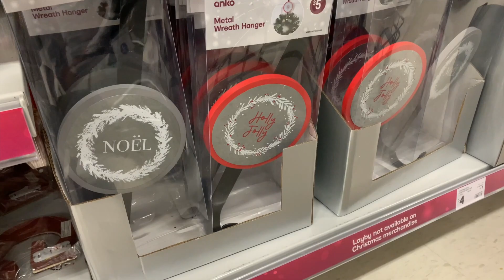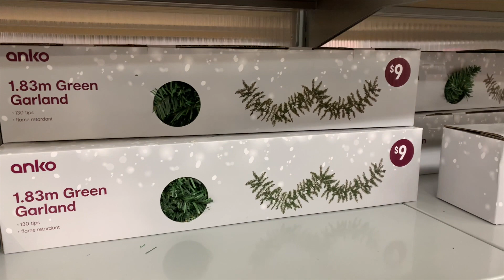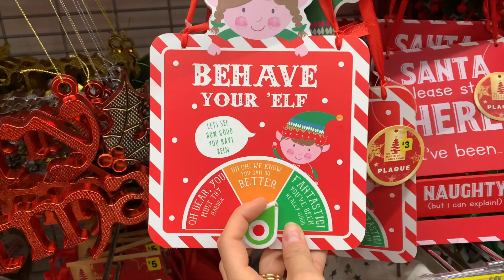SHOP WITH ME | Christmas at Kmart 2019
Yay, the annual Kmart Shop With Me for 2019 is here!  Hope you guys enjoy checking out all the very reasonably priced goodies with us!